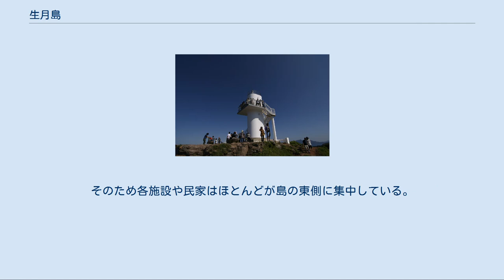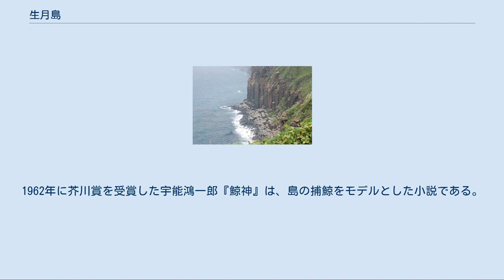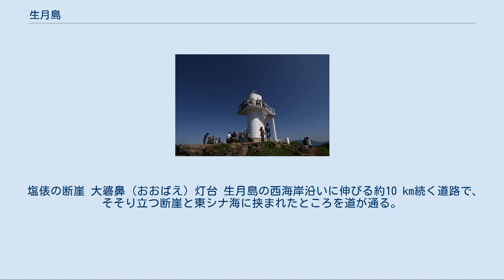生月島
夏の生月島（里免付近、2014年（平成26年）7月）。
 向こう側の海に浮かぶのは的山大島と度島。
 生月島（いきつきしま）は、長崎県の平戸島の北西にある島（有人島）である。
全島が長崎県平戸市に属する（2005年10月1日の現平戸市発足以前は北松浦郡生月町）。
 平戸島北西端の呼崎から辰ノ瀬戸を挟んで北西に位置する。
南北約10km・東西約2kmの島で、南北に細長い形をしている。
辰ノ瀬戸の最も狭い部分は約700mで、ここに1991年（平成3年）に生月大橋が開通し、平戸島と結ばれた。
 島の東側はゆるやかな丘陵状になっている一方、東シナ海を望む西側には断崖が随所にあり、海岸の一部は西海国立公園に指定されている。
そのため各施設や民家はほとんどが島の東側に集中している。
 戦国時代に、生月島南部の領主で平戸松浦氏の重臣だった籠手田安経がキリスト教（カトリック）の洗礼を受けてキリシタンになり、その後イエズス会宣教師のガスパル・ヴィレラやルイス・デ・アルメイダらが生月島で布教をおこなって約2,500人の島民のうち800人ほどがキリシタンとなった。
16世紀末にはほぼ全島民がキリシタンとなったが、その後の禁教令により島を離れたり殉教したり、また多くの島民が隠れキリシタンとして密かに先祖から受け継いだ信仰を維持する道を選んだ。
現在は、島内に2ヶ所のカトリック教会があるが、いまも潜伏時代の隠れキリシタンの信仰形態をそのまま受け継いでいる人も多くいる。
 江戸時代には益富組を中心とした沿岸捕鯨が活発に行われ、平戸藩の財政を支えていた。
1962年に芥川賞を受賞した宇能鴻一郎『鯨神』は、島の捕鯨をモデルとした小説である。
 戦後は東シナ海の巻網漁業に進出、最盛期には20以上の大型巻網漁船団を擁し、島の経済は大いに潤った。
近年は漁獲量の減少などにより船団数も激減している。
 生月（いきつき）という島名の由来は、遣隋使・遣唐使の時代に中国から日本へ帰国する旅人が、船上からこの島を見つけると、無事に帰ってこられたと安心してホッと息をついたことから、といわれている（よく壱岐・対馬の一部と思われることがあるが、所在場所は全く異なる）。
 かつては平戸島の薄香港や旧田平町の田平港（平戸口桟橋）からフェリーが就航していたが、1991年7月31日に平戸島と生月島を結ぶ生月大橋が開通し、現在は平戸大橋（国道383号）から長崎県道19号平戸田平線・生月大橋（長崎県道42号平戸生月線）を経由してのアクセスがほとんどである（平戸 - 生月のフェリー航路は生月大橋開通に伴い廃止・野母商船の博多 - 福江航路の上り便が生月島の舘浦港に寄港していたが、2007年以降は通過している）。
 公共交通機関としては生月自動車が平戸桟橋 - 生月間と島内で路線バスを運行している。
2003年までは西肥自動車も平戸から乗り入れており、佐世保市（佐世保駅前）から生月島までの直通便もあったが、現在は平戸で乗換えを要する。
 塩俵の断崖 大碆鼻（おおばえ）灯台 生月島の西海岸沿いに伸びる約10 km続く道路で、そそり立つ断崖と東シナ海に挟まれたところを道が通る。
ガードレールはほとんどなく、展望がよいシーサイドの快走路として知られ、夕日の観光スポットにもなっている。